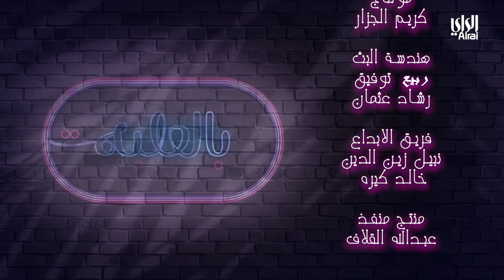بالعلبة | في فقرات مميزة 04-05-2022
تقديم : محمد الكاظمي